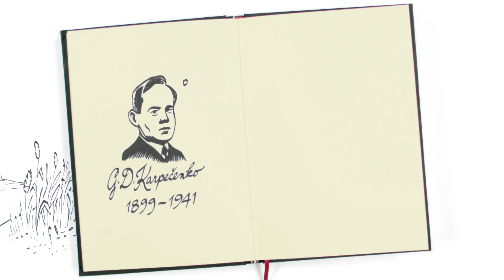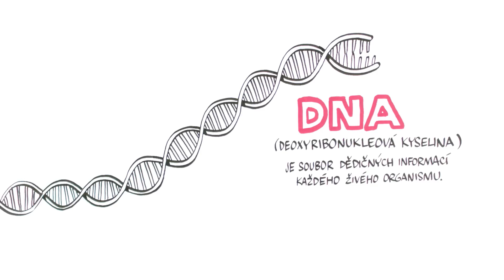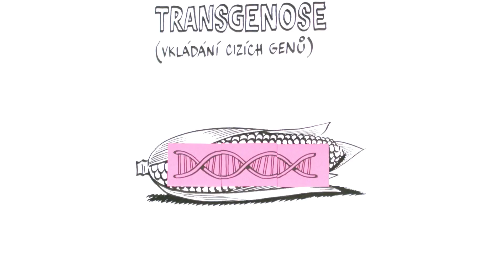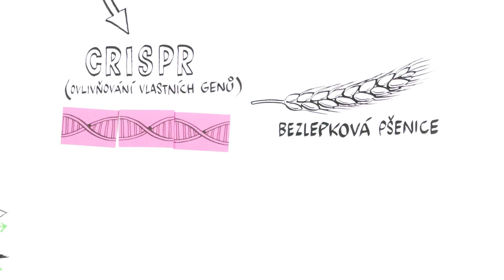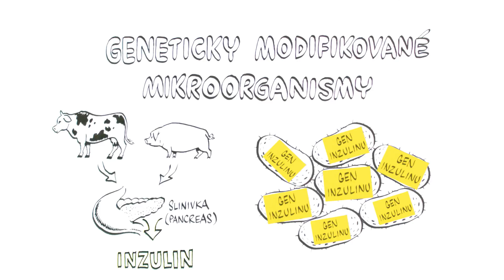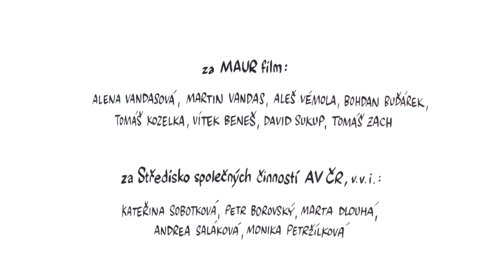Geneticky modifikované organismy (GMO) – NEZkreslená věda IV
NEZkresleně!

Odborným garantem dílu je RNDr. Roman Hobza, Ph.D.